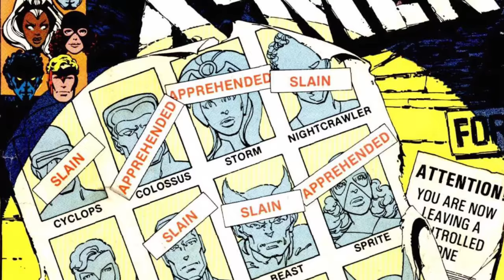Marvel Comics: Cable's Origin Explained